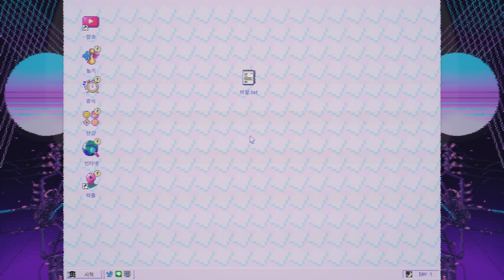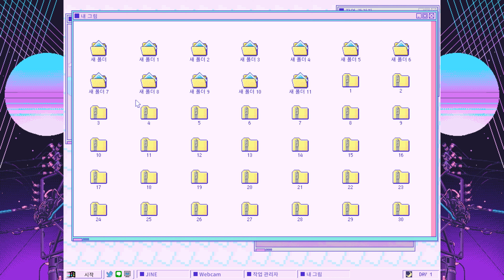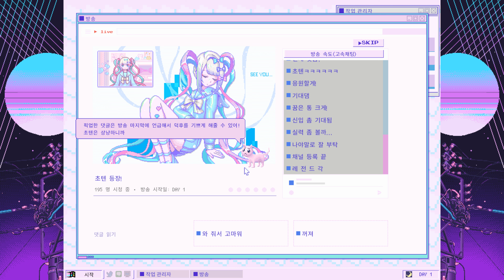Ryujinx NEEDY STREAMER OVERLOAD